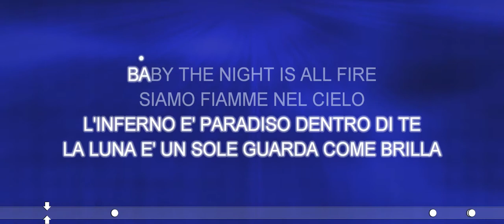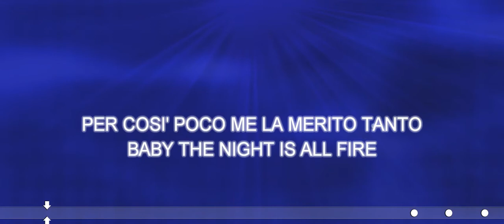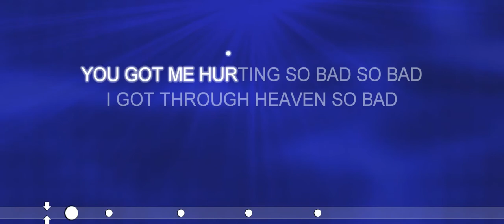Zucchero - Baila Morena (KARAOKE)